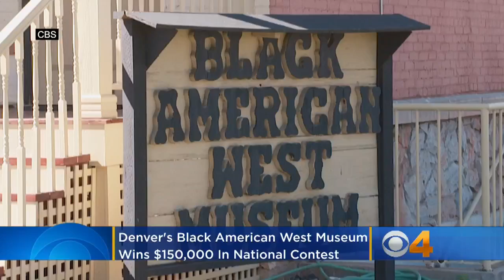Denver's Black American West Museum Wins $150,000 In National Contest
The Black American West Museum & Heritage Center in Denver has won $150,000 in funding from a national contest. The money will be used to preserve the building that tells the story of Dr. Justina Ford and other African American pioneers from Colorado. Katie Johnston reports.